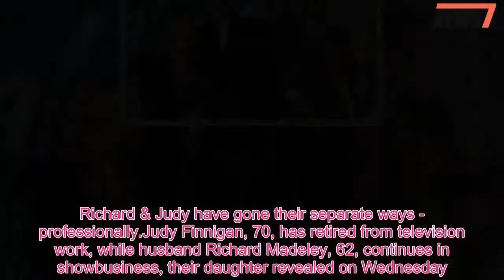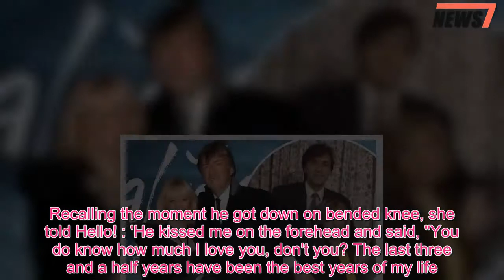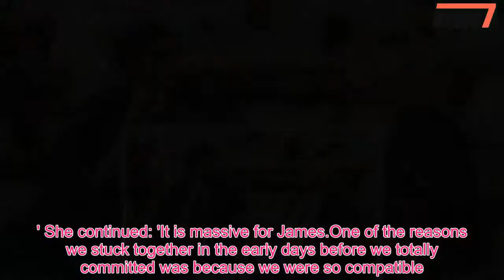Judy Finnigan retires from TV: Richard Madeley's wife quits presenting - 247 News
Richard & Judy have gone their separate ways - professionally.Judy Finnigan, 70, has retired from television work, while husband Richard Madeley, 62, continues in showbusiness, their daughter revealed on Wednesday.The 70-year-old is believed to be focusing on her 'health and happiness' off-screen, 30 years after the married couple became one of breakfast TV's most famous double acts.Their daughter Chloe told The Sun on Wednesday: 'My mum is done with TV and if she went back to it I don’t think it would make her happy.'She wants to concentrate on other things, such as her health and our family.' Chloe went on to say: 'My dad is still in the mix on TV.I love watching him do what he does best and I love listening to him.' Judy has had a 43-year career in television after beginning as the first female reporter for regional news show About Anglia.She hosted This Morning with husband Richard - whom she married in 1986 - between the years of 1988 until 2001.That year, the couple were poached by Channel 4 to front their own eponymous afternoon show, Richard & Judy.While she was last seen on TV in 2015, Judy's last television job was in October 2014 when she was introduced as a regular panelist for Loose Women.However, on her firs day, Judy was criticised for defending footballer Ched Evans, who was convicted of rape in 2012 before being acquitted in 2016.Finnigan stated that Evans should be able to return to his club because the victim was ‘drunk’ and the rape was ‘unpleasant’ but ‘not violent.’ Richard is still a prominent TV figure, most recently standing in for Piers Morgan on Good Morning Britain.The presenter - who continues the Richard & Judy book club with his wife - also has his own weekend radio show on BBC Radio 2.Richard & Judy's daughter Chloe has followed them into showbusiness, becoming a fitness influencer and blogger.Chloe was joined by her fiancé James Haskell when she was last seen at the British Book Awards 2018 at The Grosvenor House Hotel on Monday night, where she spoke about her parents.Chloe and James became engaged in April during a trip to Paris, after dating for four years.It was reported this week that he had splashed out a six-figure sum on securing Craig David as a performer at their forthcoming wedding.The rugby player admitted he has already morphed into a 'groomzilla' during the planning process, shelling out a staggering £100,000 on acquiring the services of the R&B star for the couple's nuptials.The Wasps flanker is in the early stages of organising entertainment for the 'extravagant occasion', and hopes the 7 Days singer will serenade them.He told the Daily Star: 'I am like a groomzilla.I have started booking Craig David to perform.He costs over £100k, so it will be an extravagant occasion.' James proposed to Chloe in April after three years of dating during a romantic trip to Paris, France.The daughter of TV presenters Richard Madeley and Judy Finnigan later admitted she was stunned by the gesture.Recalling the moment